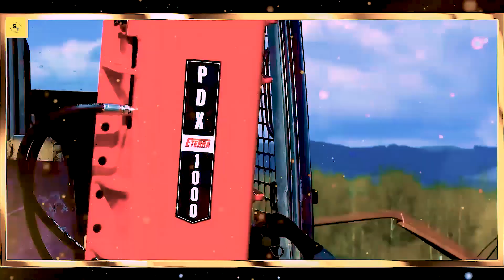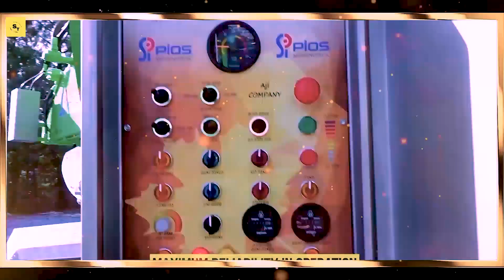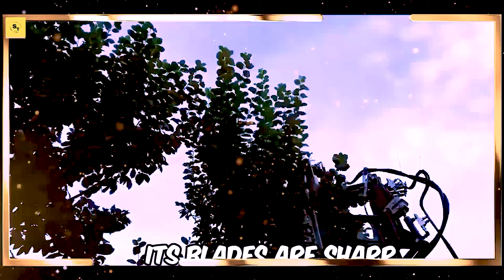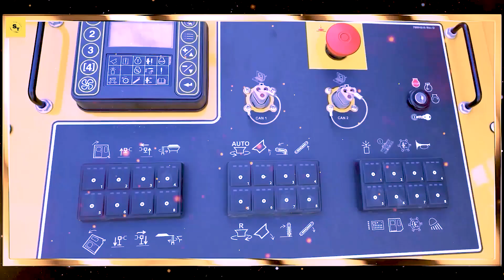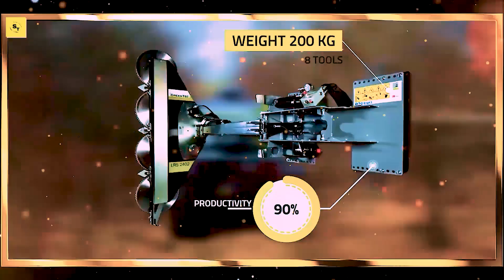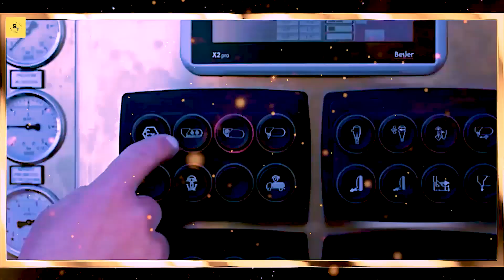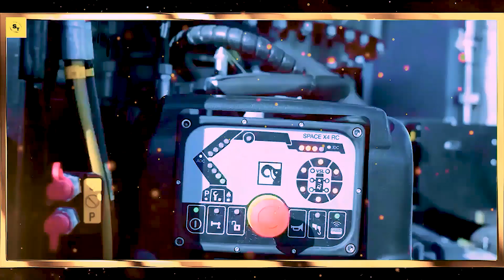60 The Most Amazing Heavy Machinery In The World ▶185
60 The Most Amazing Heavy Machinery In The World ▶185

Is a fascinating topic that showcases the marvels of modern construction and mining technology. This content highlights various types of heavy machinery that are used for different purposes in these industries.
Heavy machinery, such as bulldozers, excavators, cranes, and dump trucks, are essential for any large-scale construction project. These machines are designed to handle heavy loads and perform challenging tasks that would be impossible for human labor alone.
The capabilities of these heavy machinery machines are truly remarkable. The advanced hydraulic systems, engines, and other features enable them to operate at peak performance
With the help of these unbelievable heavy machinery machines, construction and mining projects can be completed faster, heavy machinery plays an indispensable role in shaping our world.

0:50:34  the world’s longest car
0:51:09 CAT 6090
1:00:46 Helicopter the Sikorsky Erickson S-64F AirCrane
1:01:23 transport skill
1:02:00 Liebherr T 282 C

Voice Over By ۔۔۔۔ Sarmad Shah,